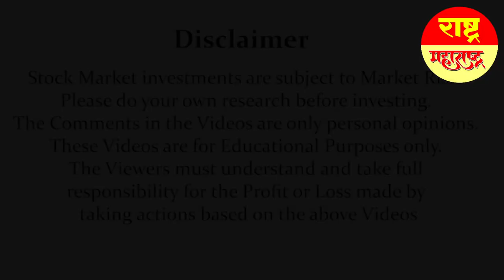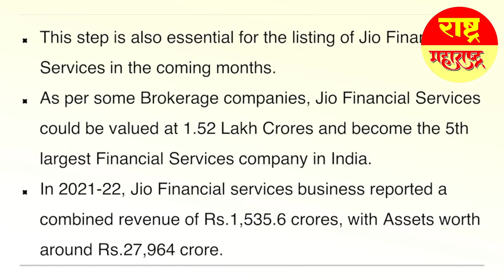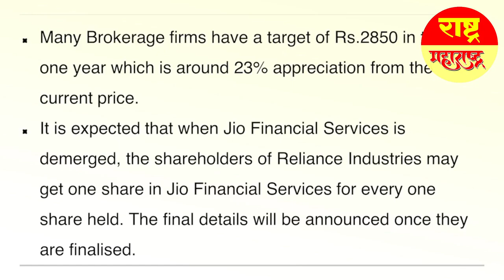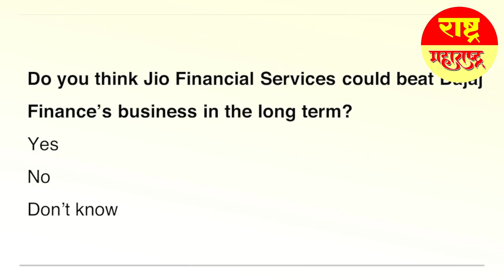Reliance Stocks Up 4% Today!! Shortly Jio Financial Services Entering Market!!